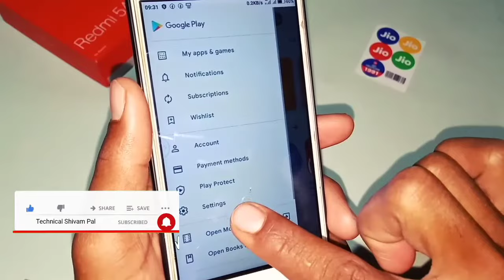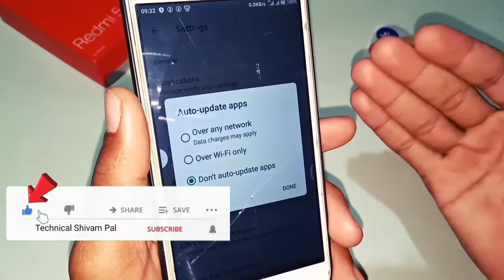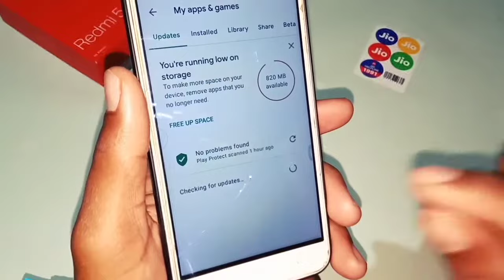Play Store में Auto update app सेटिंग से क्या होता है - इसे कैसे यूज करे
Play Store में Auto update app सेटिंग से क्या होता है - इसे कैसे यूज करे || ‎@Technical Shivam Pal

दोस्तों is video ke andar aapko bataya gaya hai ki Play Store ke andar auto apps update setting se kya hota hai ise kaise use Kiya jata hai.

play store auto Update apps setting
auto Update apps
play store auto Update apps
play store mein auto Update apps setting se kya hota hai
auto Update apps setting kaise uj kare
app automatice update hota hai kya kare
app ka update kaise band kare
play store update app setting